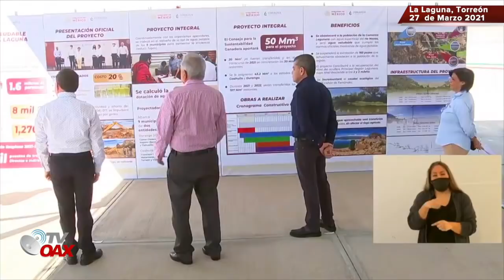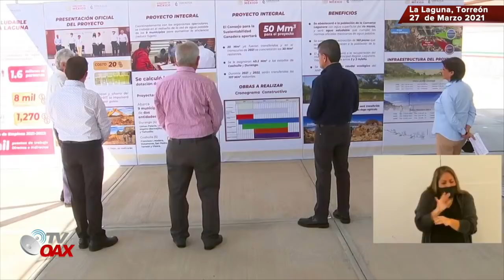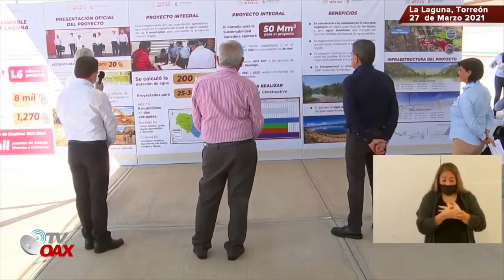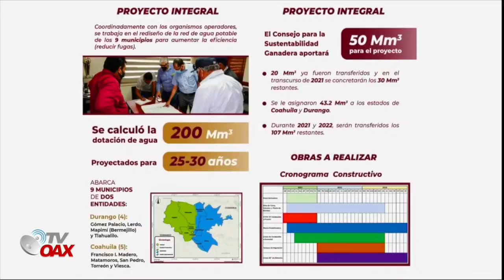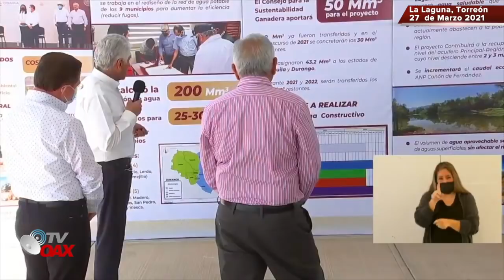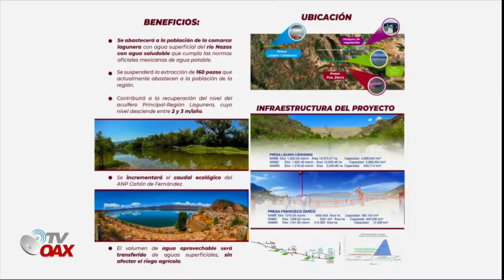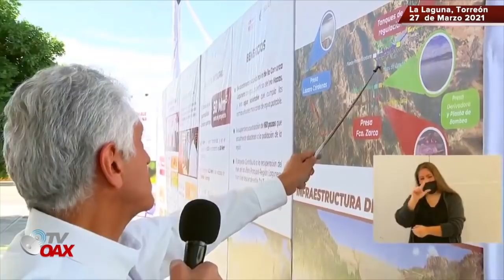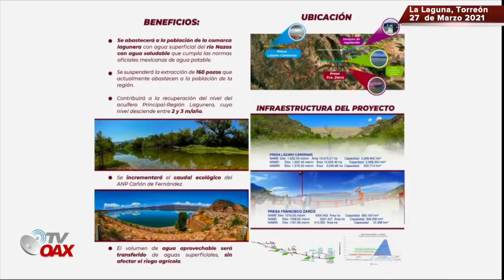iMira!esta sera la Titanica Obra que inicia en La Comarca Lagunera Torreon,Coahuila,Agua para todos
Una titanica obra inicia en la comarca Lagunera, Torreon Coahuila Mexico. Mira de que se trata.